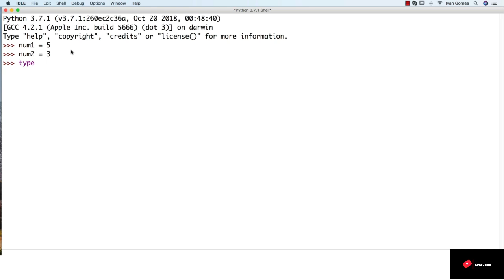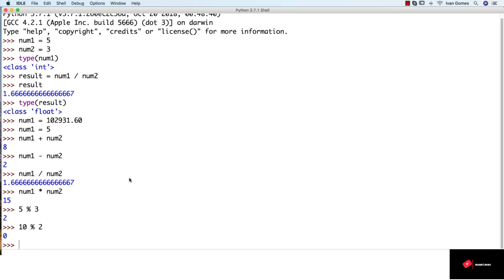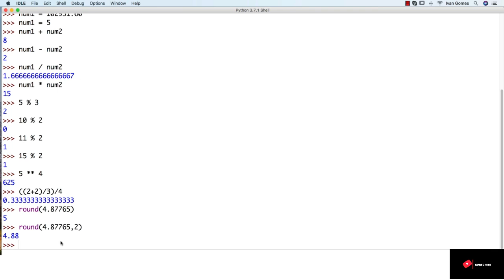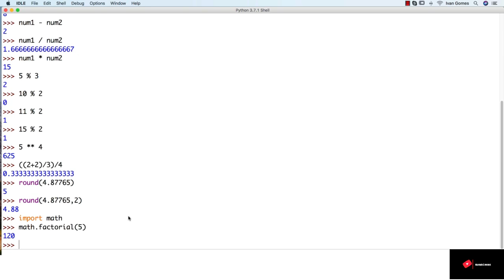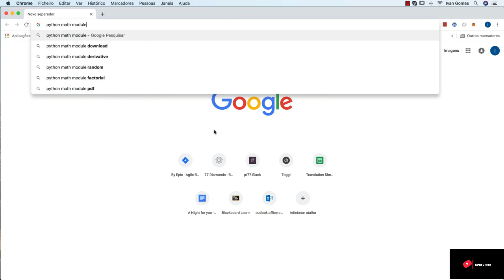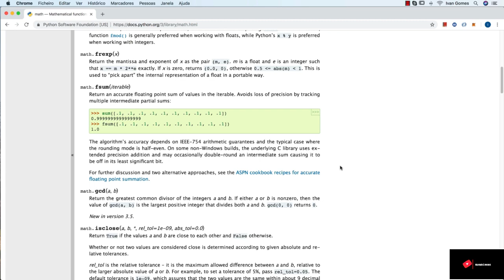9. Data Types Numbers Python Full Course Beginner To Advanced Guarantee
In this video I am Provide Python Full Course Beginner To Advanced Guarantee 3. Data Types Numbers